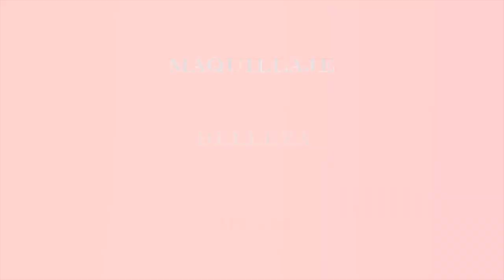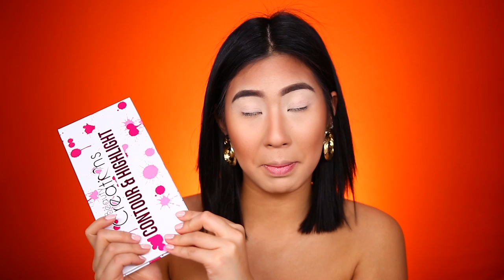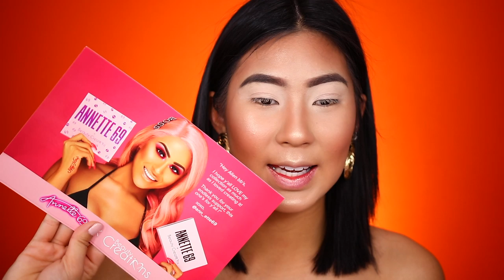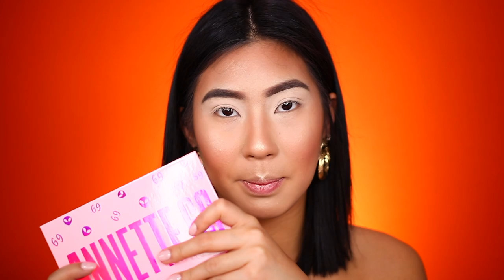PROBANDO NUEVA COLECCION DE BEAUTY CREATIONS | Carol Chang